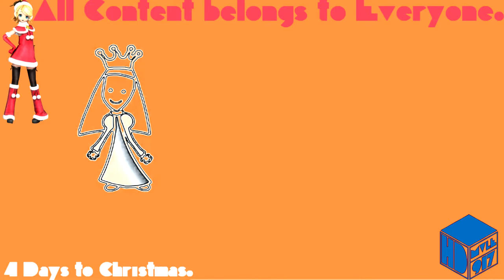(REQUESTED) Cartoonito Karaoke - Old MacDonald In NickelodeonFlangedSawChorded